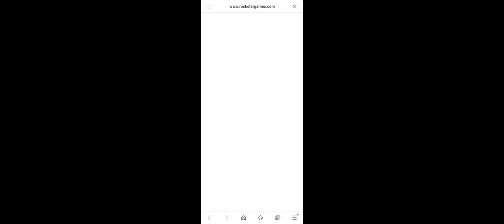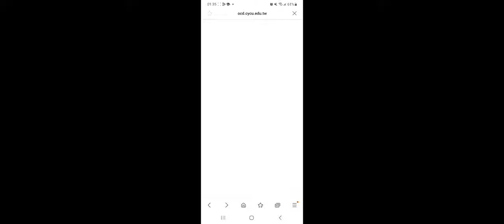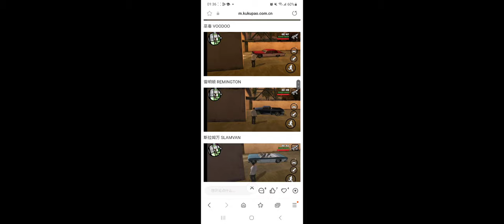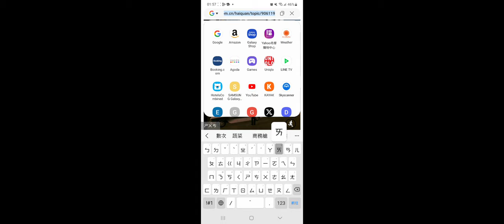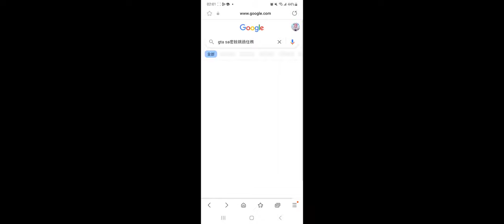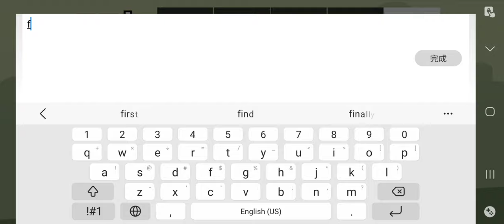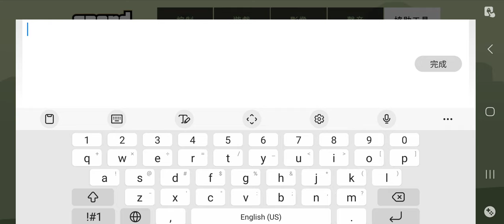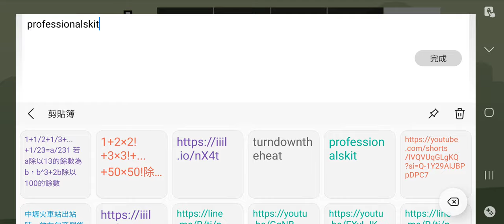Screen Recording 20240510 032507 GTA SA